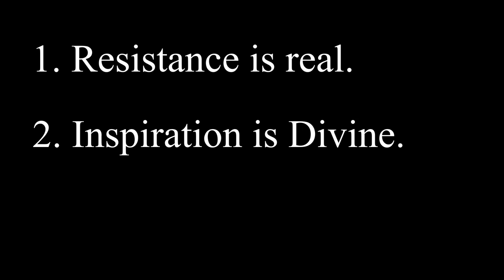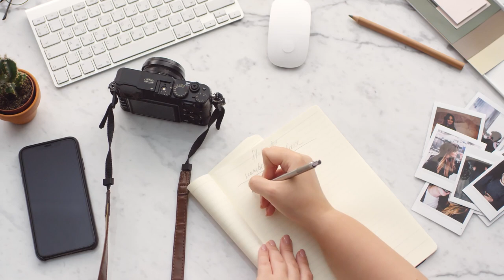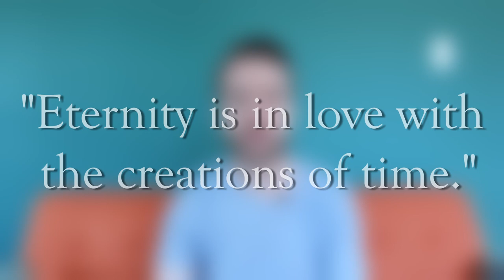The War of Art Summary and Review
The War of Art Summary and Review  ---  In this video, I give you my summary and review of The War of Art by Steven Pressfield.  This is one of the best books for artists and it completely changed the way I look at my own writing and other creative pursuits.

Though I have come to disagree with some of the points Pressfield makes in "Turning Pro," I still feel like this book will change how you look at yourself as an artist and help you to defeat all of your fears and Resistances such as procrastination, laziness, self-doubt and imposter syndrome.

📕 The War of Art: Break Through the Blocks and Win Your Inner Creative Battles by Steven Pressfield

--- Timestamps ---
0:00 / Intro
1:34 / Book 1: Defining Resistance
4:04 / Book 2: Turning Pro
6:12 / Book 3: Beyond Resistance: The Higher Realm
11:09 / My Review
13:20 / What I Disagree With
15:59 / What About You?

📧 Get a weekly e-mail with that week's episode, YouTube video, a preview of next week's guest and other inspiration

Free B-Roll provided by Videezy!